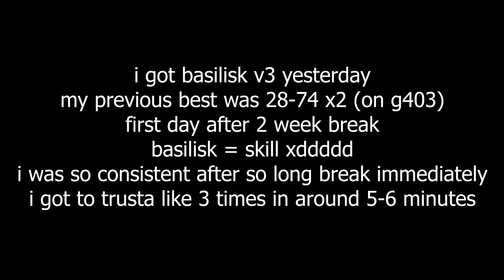Crimson planet progress #4 (basilisk v3 progress): 28-100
damn the mouse is goooood
30k atts already lol ok